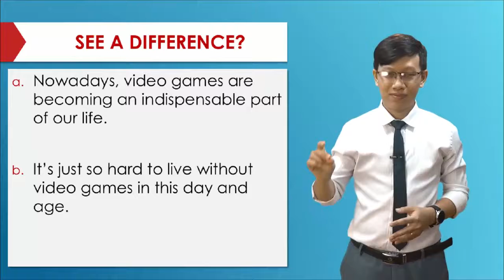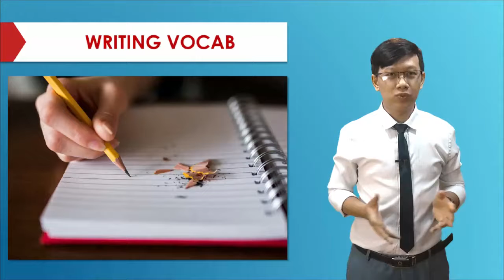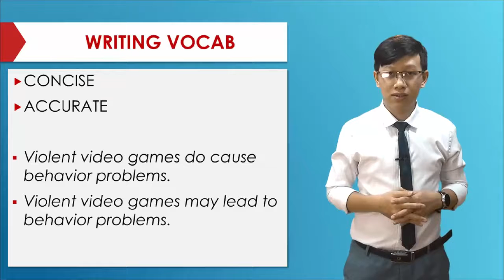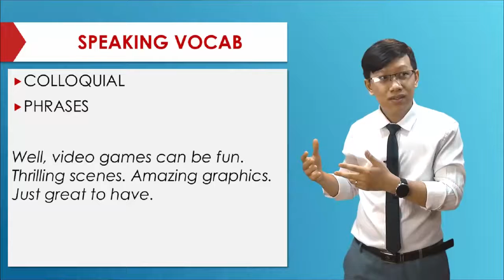Bài 03: Từ vựng dành cho văn nói và văn viết